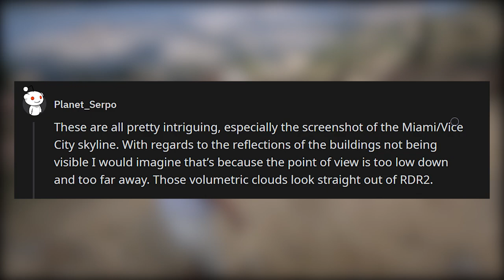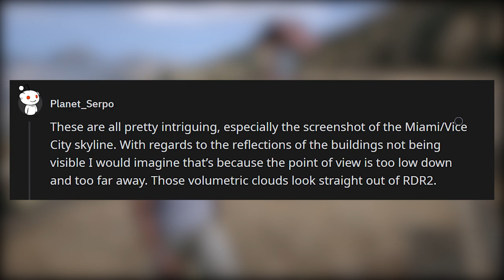GTA 6 The LEAK nobody is talking about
This is a video from 2022. Where a Reddit user posted possible images of the upcoming Grand Theft Auto (GTA 6).